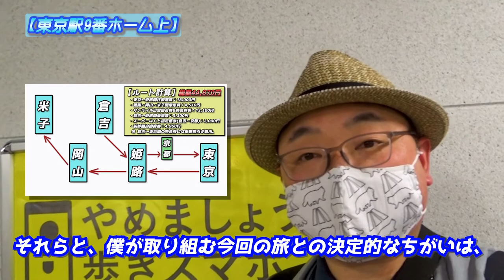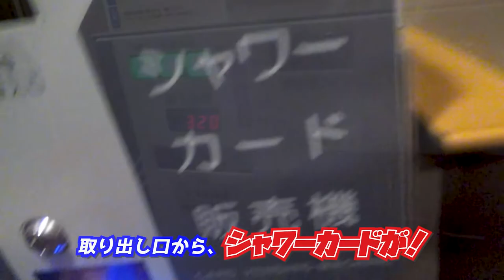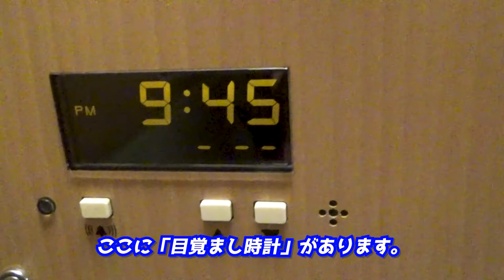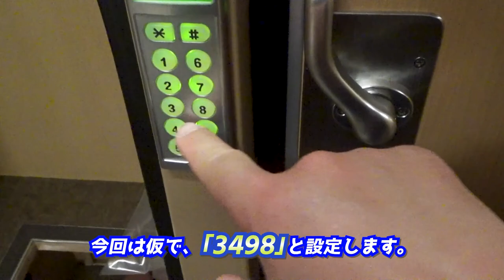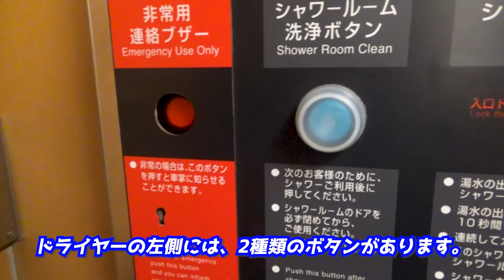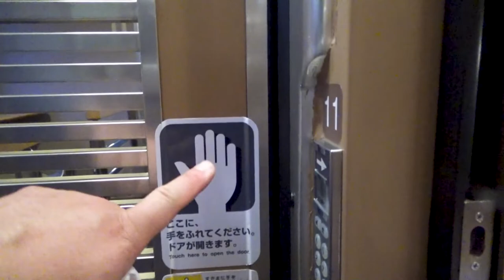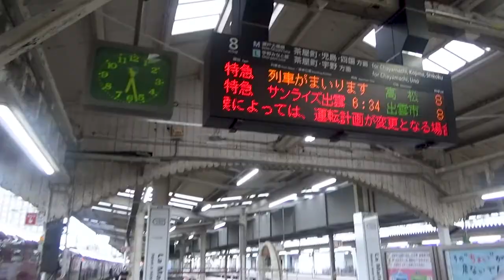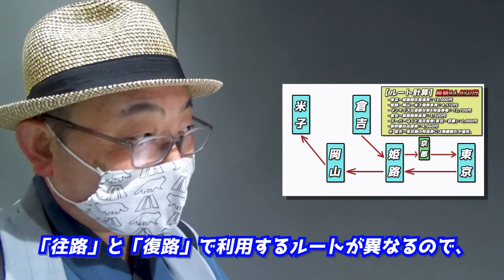【サンライズ出雲・瀬戸《B寝台ソロ》】国内最後の寝台特急で1年半ぶりのふるさと『鳥取』へ！《鳥取里帰り編#1》/ Return to my hometown with "Sunrise Izumo".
『【サンライズ出雲・瀬戸《B寝台ソロ》】国内唯一の寝台特急で故郷・鳥取へ！(25,610円)《鳥取里帰り編#1》』です。

◎みなさま、
「鳥取里帰り編」のロングver.の第1話、
「サンライズ出雲・瀬戸で里帰り」、
ついに配信開始です🎉
本動画のハイライトは、
✅「サンライズ出雲・瀬戸」、東京駅に現る！
✅仁義なき「シャワーカード争奪戦」
✅超せまっ！ 「B寝台ソロ」の全貌
✅徹底解剖！　シャワールーム
✅出遅れた～っ😭 毎回恒例の切り離し作業
✅買う必要がなかった、とある切符
以上を中心に、
盛りだくさんの28分にまとめました🌟
どうぞ最後まで楽しんで、
ご覧いただければと思います。

00:00 アバンタイトル / Avan Title
00:09 オープニング / Opening
01:36 東京駅9番ホーム / At Platform No.9 in Tokyo Station
03:42 「サンライズ出雲・瀬戸」、入線！ / The "Sunrise Izumo" and "Sunrise Seto" appear!
04:44 出発を前に / Before the departure.
06:13 「B寝台ソロ」ってどんな部屋❓ / What kind of room is the "Sleeper room type B"?
07:46 東京駅、出発！ / Departed at Tokyo Station.
09:52 横浜駅を離れて / After left from Yokohama Station.
10:55 午後11時 / At 11 pm.
13:04 「サンライズ出雲・瀬戸」のシャワー室 / The review of Shower room on Sleeper Express Train.
14:41 いくつもの駅を通過して / After passed through many stations.
15:46 残り2時間 / Remaining 2 hours.
19:19 岡山駅にて / At Okayama Station.
21:06 次の電車が来るまでに / Before next train will arrive to platform.
22:32 「特急やくも」、現る！ / The "Limited Express Train, Yakumo" appear.
25:55 米子駅、到着 / arrived at Yonago Station.
26:27 買う必要がなかった切符 / The ticket what it's not necessary to buy.
27:22 エンディング / Ending

This time,
I'll show you a long journey with taking  a only one sleeper express train in Japan what is called the "Sunrise Izumo" and "Sunrise Seto".
This journey also has one more side. It means, "Going back my hometown, Tottori".
by watching this travel video, I'm sure that you can know the nice journey with this special express train.